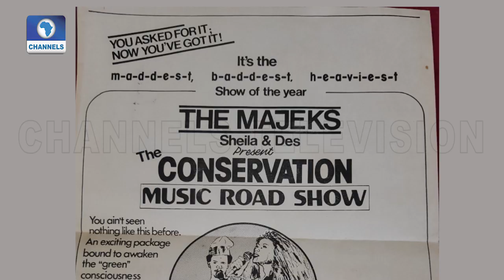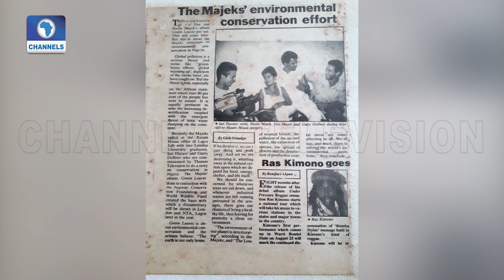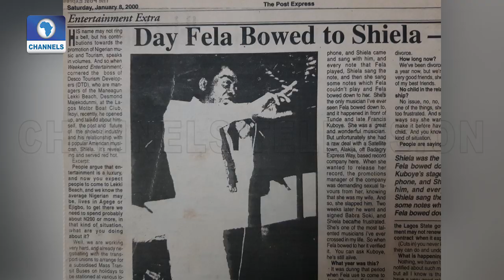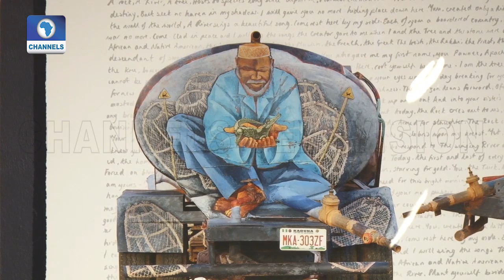Improving The Environment With Music, Art